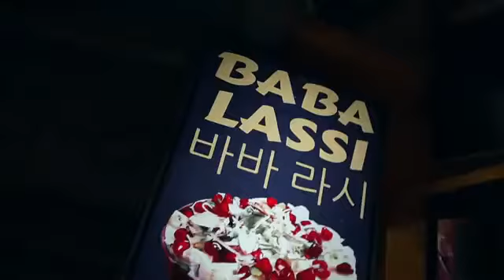حقيقة أكل لحوم البشر في الهند